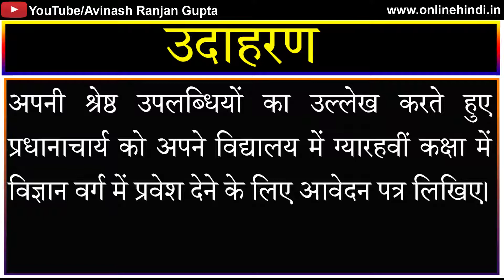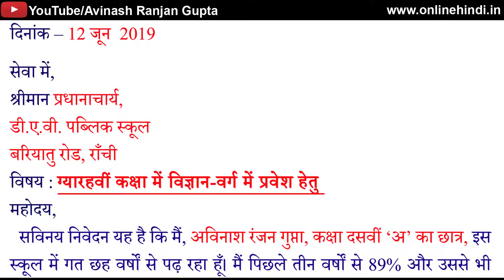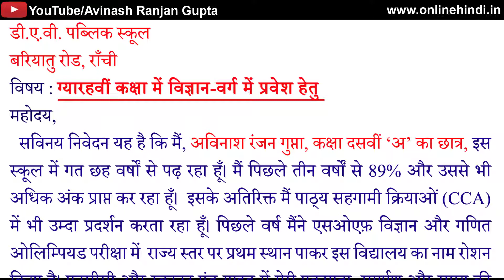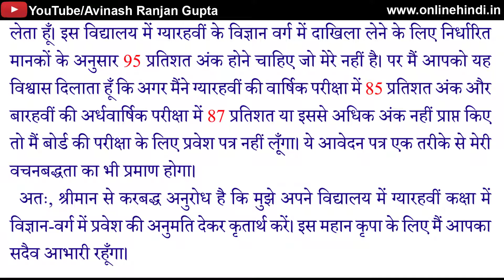Application for Admission in Class XI Science ग्यारहवीं कक्षा में विज्ञान-वर्ग में प्रवेश हेतु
अपनी श्रेष्ठ उपलब्धियों का उल्लेख करते हुए प्रधानाचार्य को अपने विद्यालय में ग्यारहवीं कक्षा में विज्ञान वर्ग में प्रवेश देने के लिए आवेदन पत्र लिखिए।